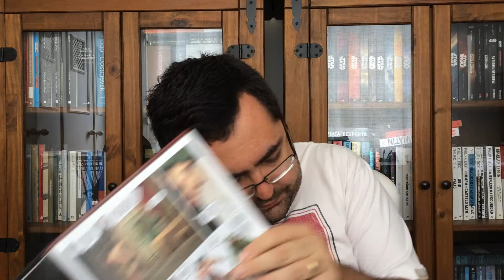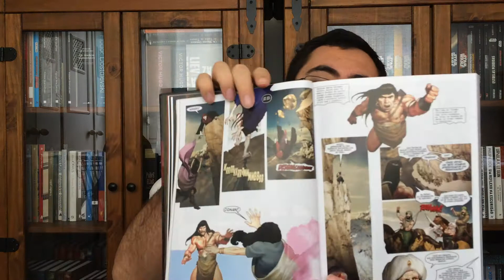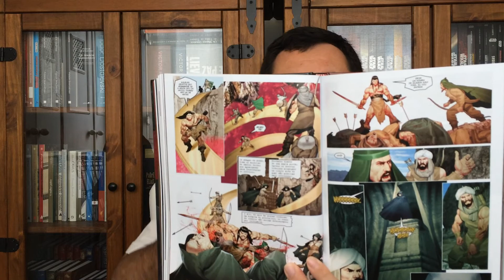CONAN: O Povo do Círculo Negro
Link para a Compra de Conan: O povo do círculo negro/A estrada dos reis

ERRATA: NO vídeo eu disse que a Dark Horse começou a publicar Conan por volta da década de 1990. Na verdade, o primeiro quadrinho do Cimério publicado pela editora foi em 2003. Por citar a informação de cabeça acabei confundindo. Foi mal, pessoal!